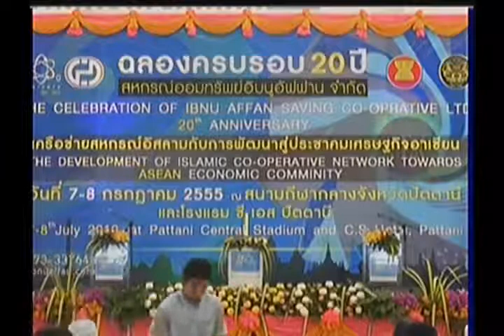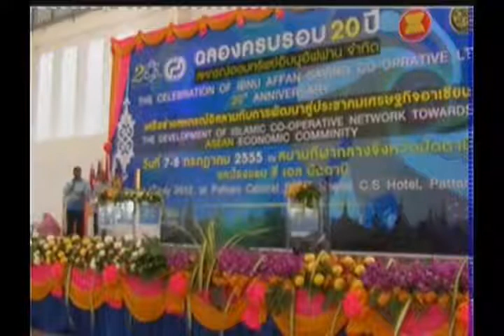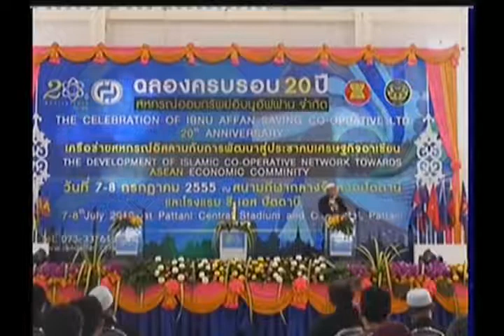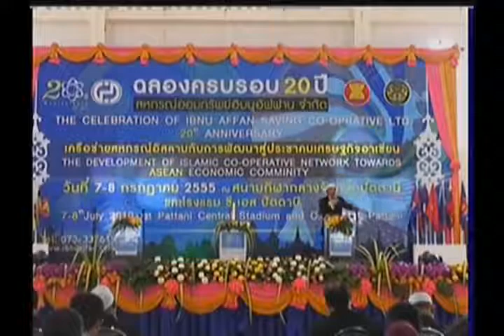1/4 งานฉลองครบรอบ 20 ปี สหกรณ์อิบนูอัฟฟาน - ดร.สุรินทร์ พิศสุวรรณ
งานฉลองครบรอบ 20 ปี สหกรณ์อิบนูอัฟฟาน

บรรยายโดย ดร.สุรินทร์ พิศสุวรรณ"เลขาธิการอาเซียน"